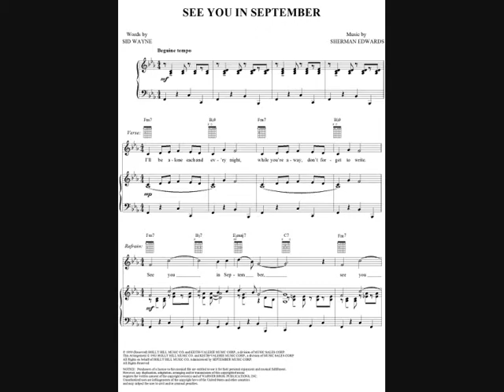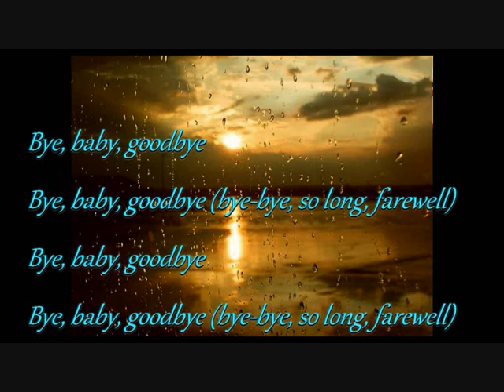See you in September By The Happenings. cover by Johnny May UK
Johnny May UK one voice in harmony sings a song written by Sid Wayne and Sherman Edwards, the song was first recorded by the vocal group "The Tempos" in 1959, the song reached number 23 in the US charts, then in 1966 it was re recorded by The Happenings for BT Puppy records and was produced by Bob Crewe, this version made number 3 in the US charts.

All vocals are by Johnny May UK

review or critical analysis purposes only and thanks to all contributors to the video show.